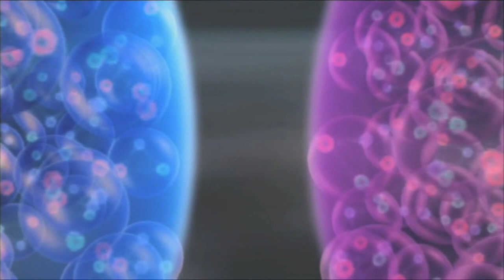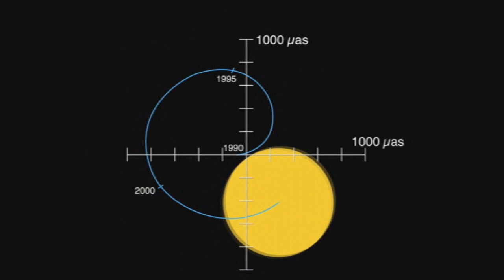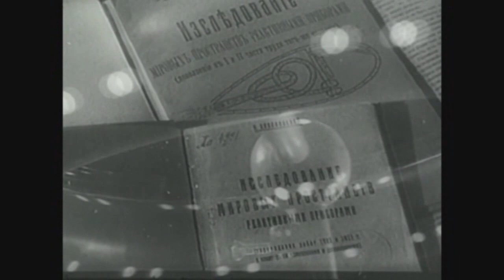Bochum Welt - Radiopropulsive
Module 2 / R.O.B.